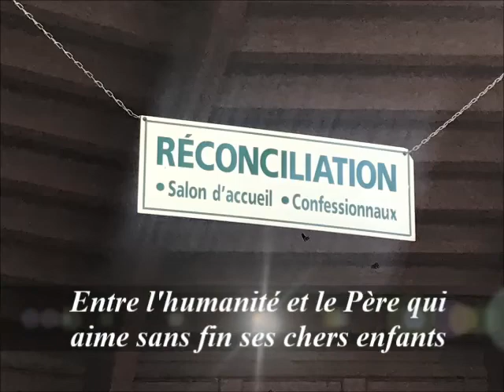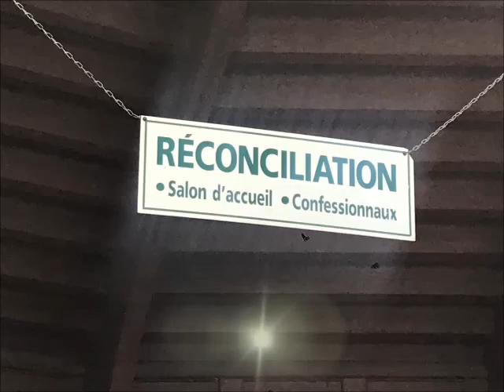Notre Dame de Lourdes à Rigaud, QC victime de Vandalism 2020/ Our Lady of Lourdes, Rigaud, QC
Même si le 100 ème Anniversaire du Sanctuaire de Notre Dame de Lourdes à Rigaud, Québec pour l'année 2020, dû aux vandalisme de cette année, le Sanctuaire est fermé et cela m'a amplement brisé le cœur de savoir qu'il n'y aura pas de Messes aux pèlerins pour marquer cet important anniversaire. Cette nouvelle brise mon cœur et sûrement c'est le cas pour bien des fidèles qui aunaient aimés être là pour honorer Notre Dame de Lourdes.

Alors, en hommage et acte de remerciement à l'Église Catholique, j'ai monté cette vidéo pour faire une courte visite au Sanctuaire que j'ai visité avec mon mari le 22 juillet 2020.
Bon visionnement! Que le Seigneur protège nos Sanctuaires et toutes nos Églises! Amen! Fiat!

P.S.  Les mélodies comme arrière plan sont deux chansons de la composition de J. de N.
1. Un Appel au Secours à la Sainte Vierge Marie (Doumini=prends-moi dans tes bras)
2. Méditation sur la Passion de Jésus de Nazareth sur la Croix

Que la Joie et la Paix Règne dans le Cœur de toute

Due to vandalism at Rigaud Sanctuary of our Lady of Lourdes this year 2020, unfortunately, the  door is closed on this 100th Anniversary of this Holy place which is visited by thousands each year. In recognition to our beautiful Catholic Church to whom I owe my whole life, and in hommage, I decided to  mount this short video in memory of this important Anniversary and share with you my very recent visit on Jul. 22, 2020. God bless you and our beautiful Holy Church! Fiat! Amen!

P.S.  The background of the two melodies are J. of N. composition:
1. A Call for Mercy to Virgin Mary (Doumini=Take me in your arms)
2. Meditation on the Passion of Jesus of Nazareth